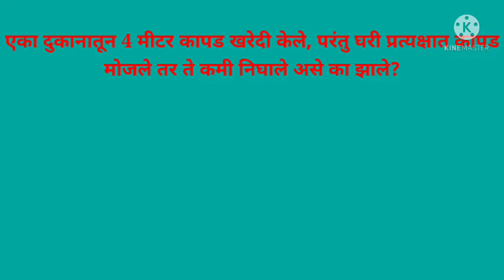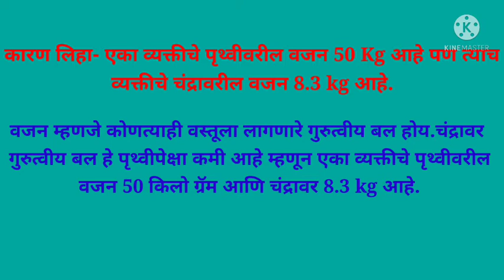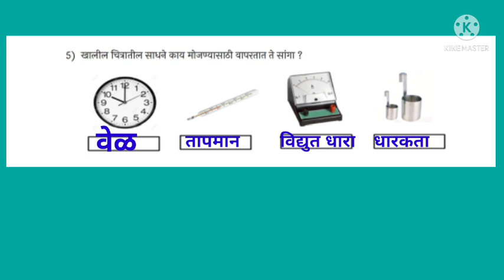Bridge course# std8# science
Bridge course# std8# science day8 th#smartmathscienceteacher
सेतू अभ्यासक्रम आठवी विज्ञान दिवस आठवा भौतिक राशीचे मापन